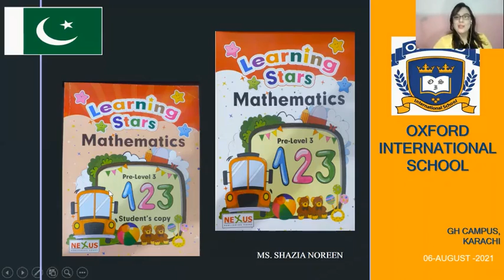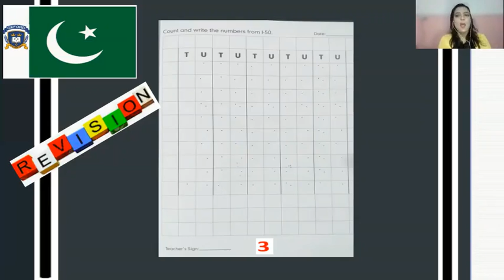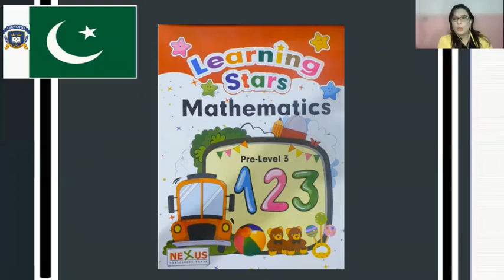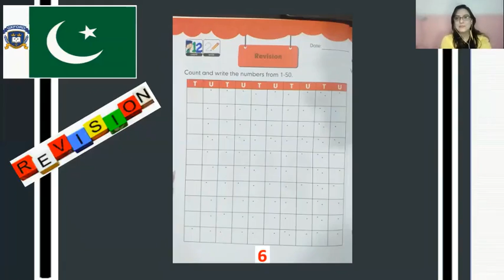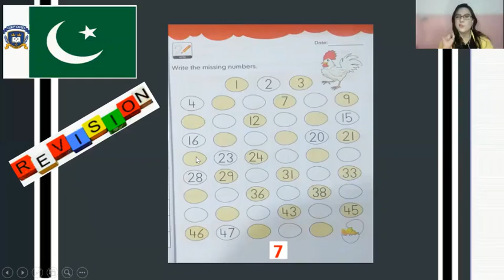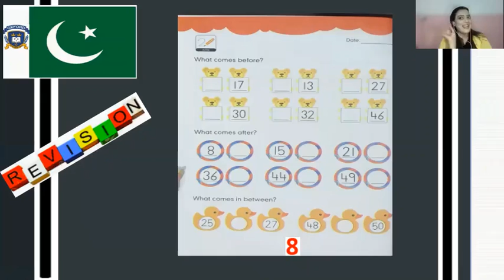Grade KG Mathematics 06th August